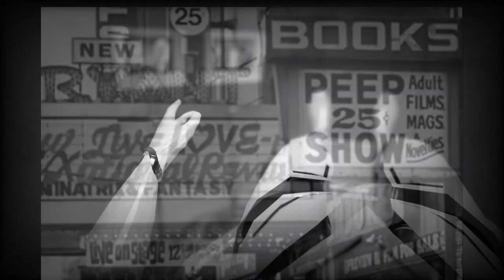Video for the song "Final Impact" by Front Line Assembly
Video made for the opening track of the sixth full-length studio album by electro-industrial artists Front Line Assembly. As is typical with the industrial musical genre, the lyrics are sung in a raspy, distorted, or digitized vocals. As such, the lyrics are reproduced below.

Hardened disciples
Feeling no pain
World domination
A restless day

A new dimension
A fatal impact
Disturbed conditions
Terror reigns

Pleasure constricts us
That is the way
Empty perversion
Crippled by fate

Hostile aggressions
Resentful mentor
Our strength is growing
We're here to stay

Unseen alliance
The sun is blackening
Memories fading
The final impact

The skin starts tearing
Exposed the weakness
A piercing blunder
Holds no restraint

Diverse communion
New revelation
A shrouded mortal
Bleeds all day